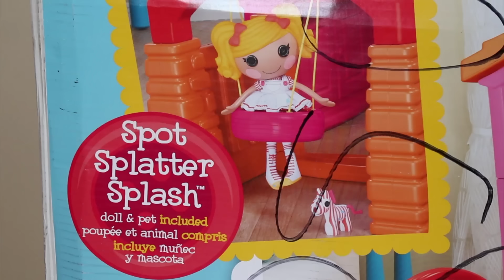Little Tikes Lalaloopsy Sew Cute Playhouse - Inside Playhouse for Kids 🎀 Little Tikes Toys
Hi, guys! This is a Fun Playtime Review of the Little Tikes Lalaloopsy Sew Cute Playhouse! This is a super fun inside playhouse for kids, and it even comes with a Spot Splatter Splash Lalaloopsy doll and her pet zebra. I hope you enjoy the video! :)

:) 🎟 For Holiday Sales and Deals, visit the Classy Life Boutique